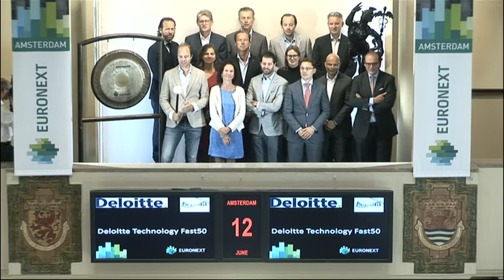Deloitte Technology Fast50 viert 15-jarig bestaan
De Deloitte Technology Fast50 viert dit jaar het 15-jarig bestaan van de verkiezing. Elk jaar gaat Deloitte op zoek naar de 50 snelst groeiende technologiebedrijven van Nederland. Om het lustrum te vieren, zijn de winnaars van 15 jaar Fast50 uitgenodigd om de handelsdag te openen met een slag op de gong.

Deloitte organiseert de verkiezing samen met haar sponsorpartners ABN AMRO, Rijksdienst voor Ondernemend Nederland, AKD, Euronext en MT MediaGroep & Prime Ventures. De Fast50 zijn de topondernemers van de toekomst, die snel denken en een leidende rol innemen in hun vakgebied. De Rising Star is een speciale prijs die bestemd is voor opkomende innovatieve bedrijven die minder dan vijf jaar bestaan. CEO van TTY, Maarten Beucker Andreae, luidt de gong als winnaar van de Fast 50 Sustainable Grower award in 2011.